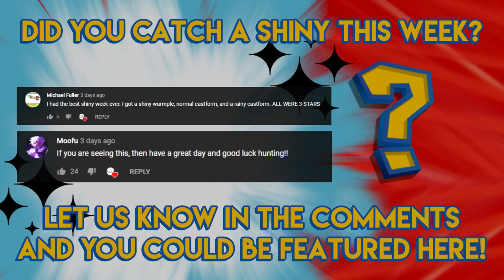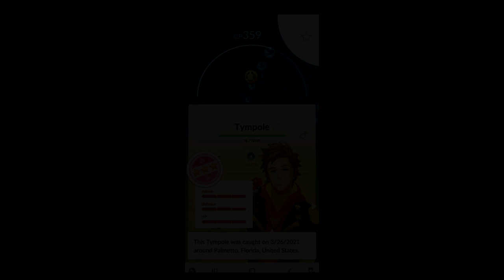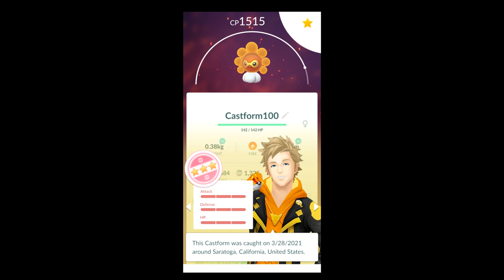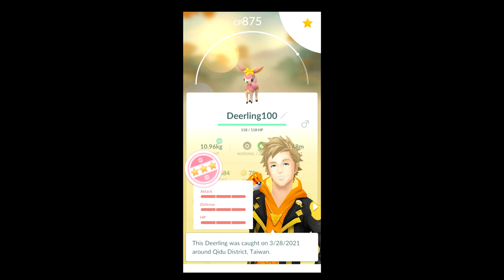Shiny Rayquaza Storms Back To Raids! - Pokemon GO Shiny Compilation #244